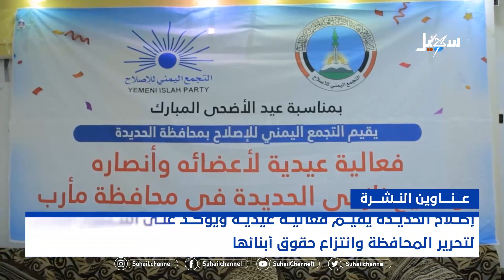نشرة الأخبار ( التاسعة مساءً) 10-7-2022